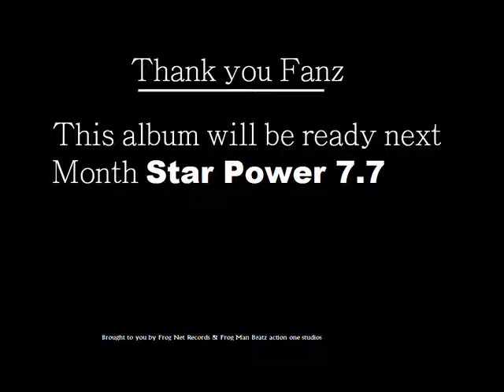Tech Joc - Instrumental Doors open 2018 - Frog Net records